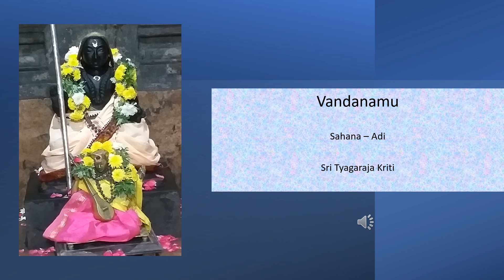Vandanamu Raghunandana - Sahana - Adi - Sri Tyagaraja (from Sri Prahlada Bhakta Vijayam)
A popular kriti with several charanams.  Normally not all the charanams are sung.  So, here is my attempt to sing all of them - Telugu knowing people can enjoy the sahityam and the way the saint composer plays with the words.  The song is part of Sri Prahlada Bhakta (Bhakti) Vijayam, a geya nataka (musical drama) by the saint composer.